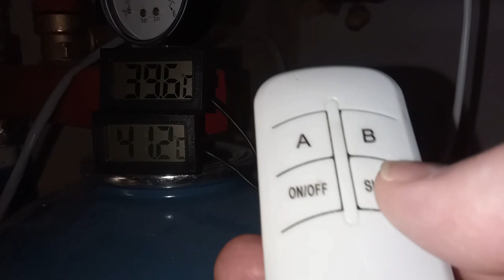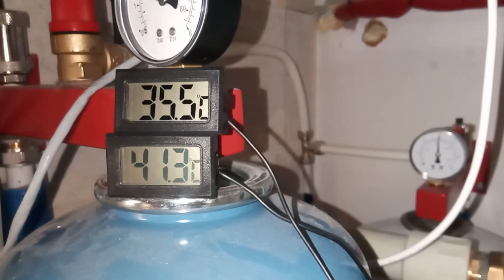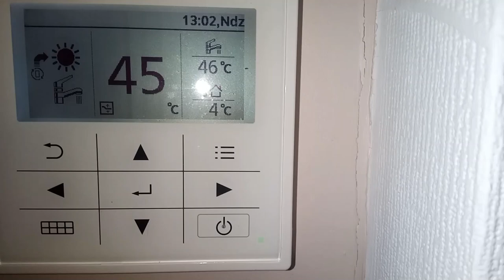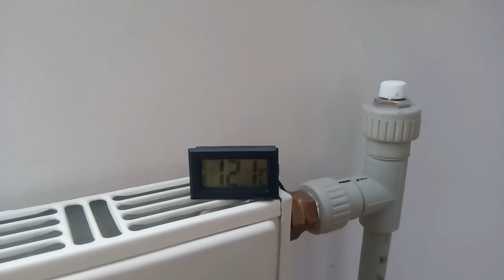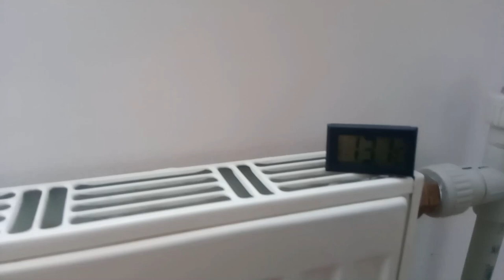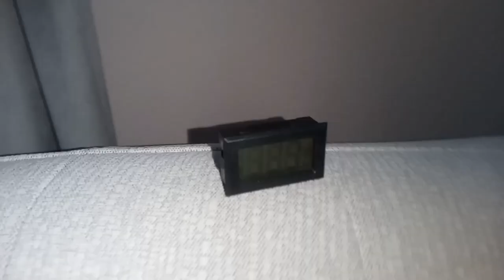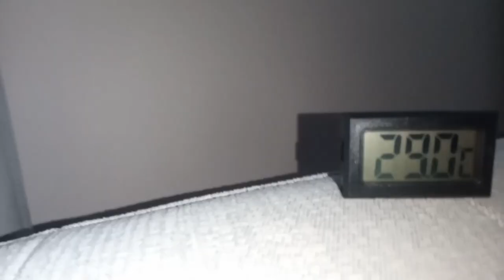Pompa ciepła w starym domu -grzejemy nadmuchem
Jeżeli masz pompę ciepła i grzejesz grzejnikami to warto -o ile to możliwe- dołożyć nadmuch ciepłego powietrza. W tym konkretnym przypadku grzeje zimą i chłodzi latem . System prosty i niezawodny ,pozwala trochę zaoszczędzić ,bo można dmuchać niższą temperaturą . Zapraszam na mój kanał ,dziękuję za dotychczasowe subskrypcje. Pozdrawiam .